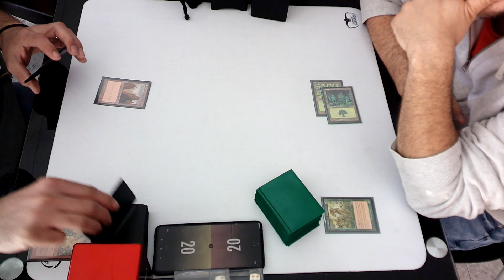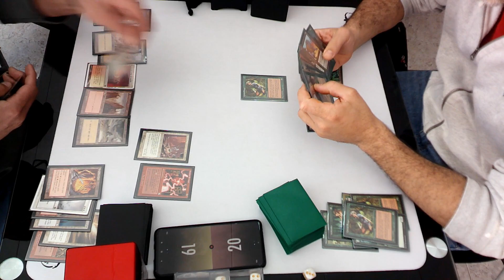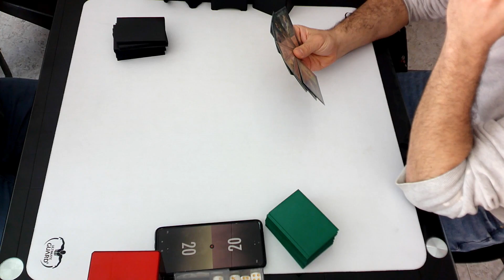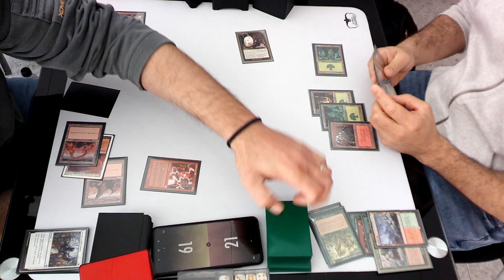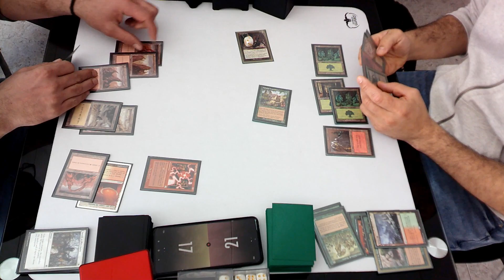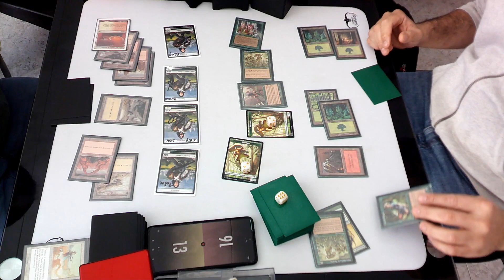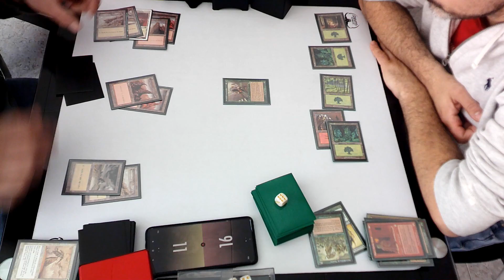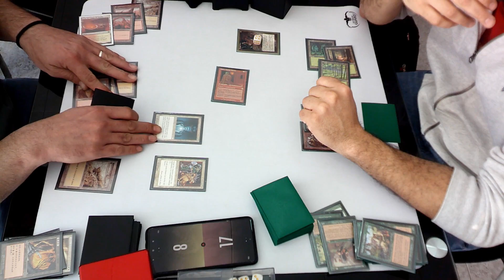Premodern 31/12/22 RW Rifter vs Survielves @ Icarus Jocs Malgrat Round 3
Yuse "Boldteam" vs Jaume Aguila